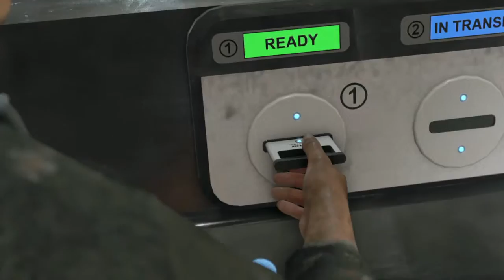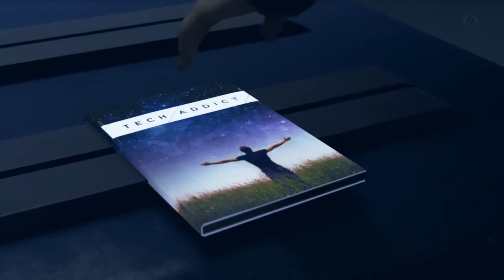Detroit: Become Human| pt. 6